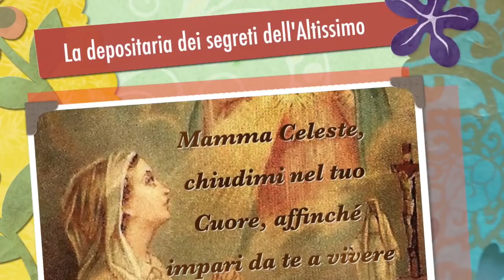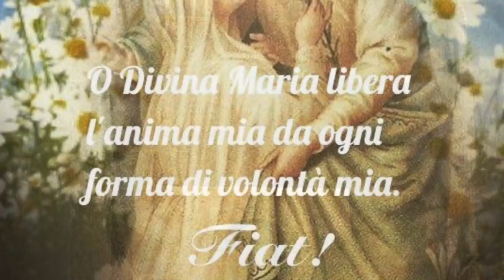Maria depositaria dei segreti dell'Altissimo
La Vergine Maria nel regno della Divina Volontà, settima meditazione. La potenza della vita del Fiat Supremo nell'anima santissima della Divina Maria fece andare in delirio di amore la Santissima Trinità, che le confidò i suoi segreti più intimi, tra cui il dolore per la sorte dell'uomo schiavo della volontà umana e i danni inauditi e immensi prodotti dal peccato. Ella è Colei che può vincere il Cuore stesso di Dio. Tutti possono entrare, solo che lo vogliamo davvero, nel mondo di incanto divino in cui Lei vive ed è vissuta anche sulla terra. Cenacolo mariano di Sabato 14 Aprile 2018